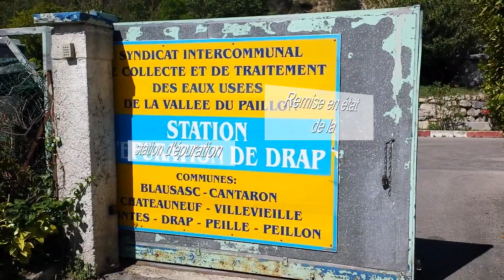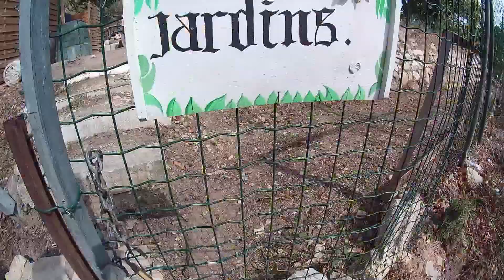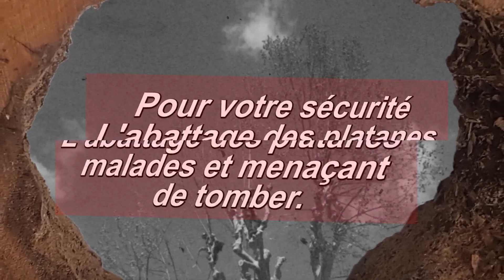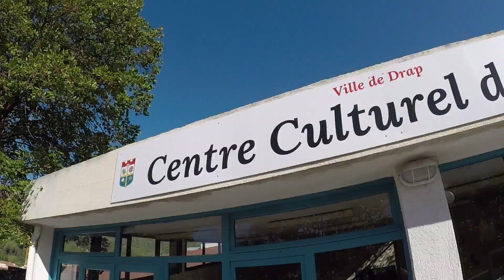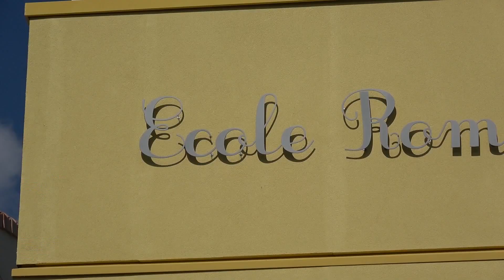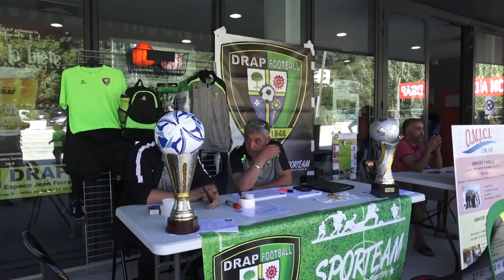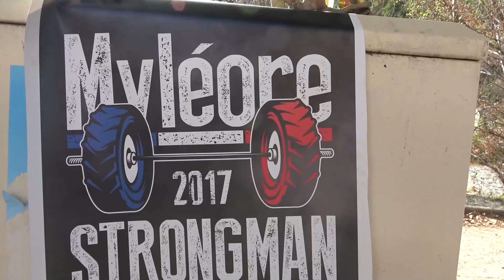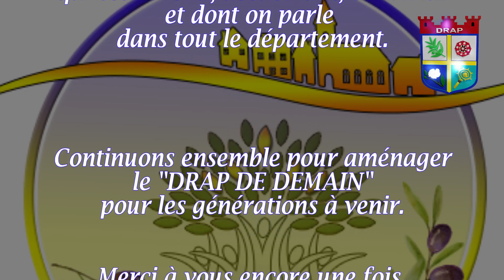LE film du bilan 2014-2020 de Robert NARDELLI Maire de DRAP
Chères Drapoises, Chers Drapois,

La campagne électorale est lancée.

Toutefois pour moi et mon équipe ce bilan vidéo que nous vous proposons n’est que la concrétisation d’un investissement sans compter.

Un récapitulatif en 26 minutes de longs mois de travail.

Vous nous avez fait confiance, nous avons mis 6 ans de nos vies entre parenthèses pour relever ce défi et nous ne pouvons que vous dire merci car, même s’il s’agit d’une aventure enrichissante mais épuisante tellement l’engagement est sincère, les retours, les partages, les rencontres sont uniques et exceptionnelles.

Cette vidéo est « l’élément moteur » de notre engagement, vous pouvez l’apprécier, la voir et la revoir sans modération…

Clap et place au film…profitez bien de cette rétrospective…

Vive Drap !

Robert NARDELLI
Votre Maire et candidat à sa réélection